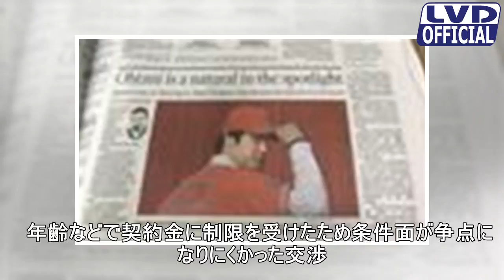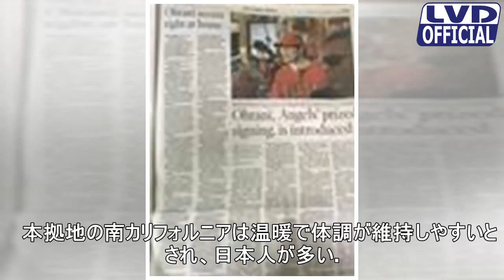mlb]大谷翔平、気持ちは決め手?天使たちは、デュアルのための最高のチームです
大谷翔平選手は交渉前の書類選考でヤンキースなど１０球団以上を除外した。その後７球団と交渉し、エンゼルスを選択。その決め手には「縁」「フィーリング」「感覚的なもの」を挙げた。　年齢などで契約金に制限を受けたため条件面が争点になりにくかった交渉では、各球団に投打の「二刀流」の起用法中心に口説かれたもようだ。１１月下旬に渡米し、代理人らと話し合いを重ねる日々の中で「本当に何か気持ちの部分でエンゼルスにし...